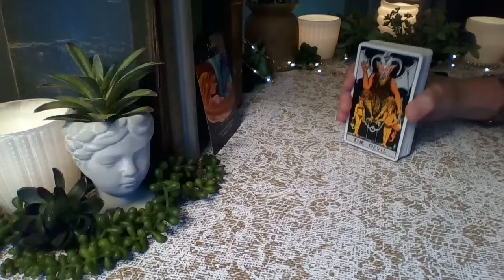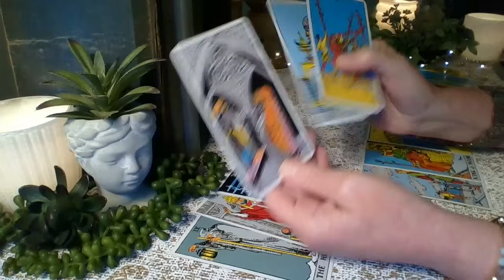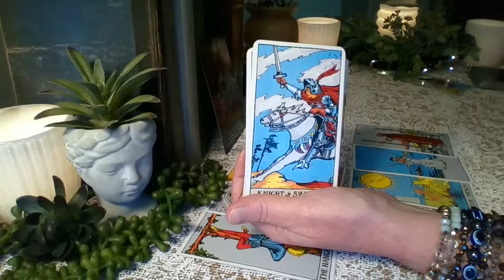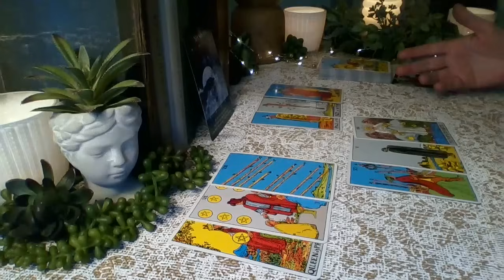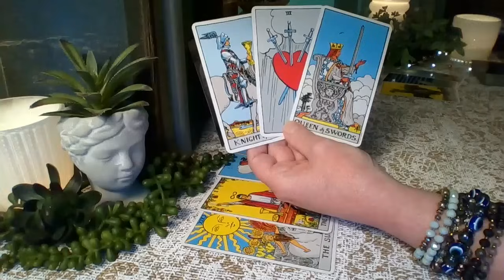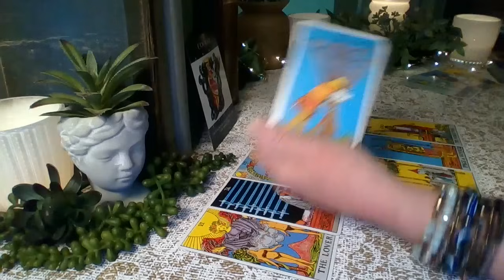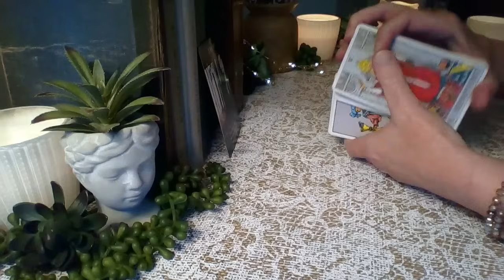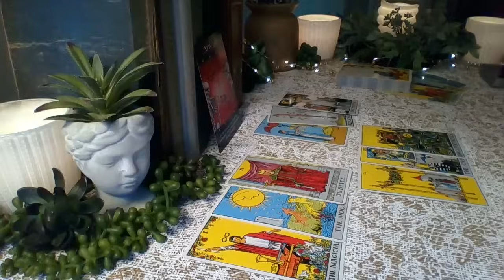All Signs ❤💋💔 LOVE, LUST OR LOSS Now -June 22 (In Case You Missed It) Timestamps In Description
IMPORTANT! PLEASE READ! This video is for those who do not receive any notification for your videos when I originally post them, and those who still cannot find their video on my channel. YouTube changed the layout of everyone's channel (many of your readings can be found under the LIVE tab). I hope this helps you find your readings easier. This video is also for EVERYONE who simply loves tarot and the readings I post. Thank you so much for your support ❤️ ST
Timestamps:
0:00 Aries
9:35 Taurus
19:05 Gemini
28:35 Cancer
37:55 Leo
49:05 Virgo
58:45 Libra
1:06:55 Scorpio
1:16:15 Sagittarius
1:24:50 Capricorn
1:34:30 Aquarius
1:43:50 Pisces

Private Readings Are Closed At This Time